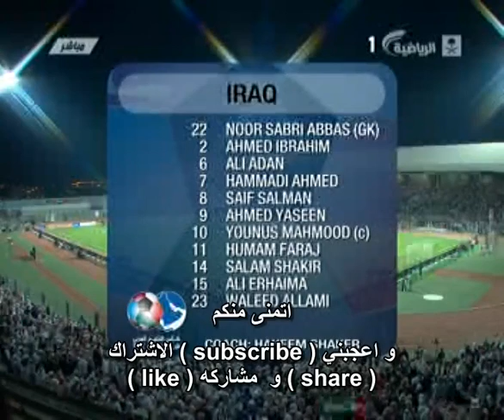الامارات Vs العراق | خليجي 21 - النشيد الوطني والتشكيله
الجمعه 18 يناير 2013    ميلادي
الثلاثاء 03 ربيع الاول 1434 هجري
النهائي
بعد الوقت الاضافي
 أستاد البحرين الوطني
 17°C
حكم المباراة: خليل جلال (السعودية)
1 : 0 نتيجة الشوط الأول
1 : 1 نتيجة الوقت الأصلي
الإمارات
الهدف الاول '28  عمر عبدالرحمن
كرت اصفر '101  Abdelaziz Husain
الهدف الثاني '107  اسماعيل الحمادي
كرت اصفر '109  سعيد الكثيري
العراق
كرت اصفر '40  سيف سلمان هاشم
كرت اصفر '68  يونس محمود خلف
كرت اصفر '81  يونس محمود خلف
المتخب الاماراتي.الامارات.United Arab Emirates.مهـدي علـي رضا.Mahdi Ali.داود سليمان.Dauod Suliman.خالد عيسى.Khalid Eisa.محمد أحمد خلف.Mohamed Ahmed Al-Hammadi.عبدالعزيز صنقور.Abdul Aziz Sanqour.عبد العزيز هيكل.Abdulaziz Hussain Haikal.عبدالله موسى.Abdulla Mousa.علي سالم العامري.Ali Salem Faraj Alameri.حمدان الكمالي.Hamdan Al Kamali.محمد أحمد.Mohamed Ahmad Ali Gharib Juma.مهند سالم العنزي.Mohanad Alanze.وليد عباس.Waleed Abas AL BALOOSHI.عامر عبدالرحمن.Amer Abdulrahman.حبيب الفردان.Habib Fardan Al Fardan.حبوش صالح.Haboush Saleh Haboush.خميس إسماعيل.Khamis Esmaeel Zayed.محمد فوزي.Mohamed Fawzi.عمر عبدالرحمن.Omar Abdualrahman.أحمد علي.Ahmed Ali.علي مبخوت.Ali Mabkhot.اسماعيل الحمادي.Ismail Al Hammadi.اسماعيل مطر.Ismail Matar.أحمد خليل.Khalil Ahmed.ماجد حسن.MAJED HASSAN.محمد عبدالرحمن.Mohamed Abdel Rahman.سعيد الكثيري.Saied Salem Al Kuthairi.ماسيميلانو ماركيزي.Masemaeilano Marqeze.جلال الغالي.Jalal Algale
العراق. المنتخب العراقي .Iraq.حكيم شاكر.Hakim Shaker.جلال حسن حاجم.Jalal Hasan.محمد حميد فرحان.Mohammed Hameed Farhan.نور صبري عباس.Noor Sabri.أحمد ابراهيم خلف.Ahmad Ibrahim Khalaf.علي عدنان كاظم.Ali Adnan.علي بهجت فاضل.Ali Bahjat Fadhil.علي حسين رحيمة.Ali Hussein Irhaima.ضرغام اسماعيل داود.DHURGHAM ISMAEL DAWOOD.محمد جبار رباط.MOHAMMED JABBAR AREBAT.مصطفى ناظم جاري.MUSTAFA NADHIM JARI.سلام شاكر علي.Salam Shakir Ali.وليد سالم أدويريج.Waleed Salem.أحمد عباس حطاب.Ahmed Abbas Hattab.احمد ياسين غني.Ahmed Yasin.همام طارق فرج.Humam Tariq.خلدون ابراهيم محمد.Khaldoon Ibrahim Mohammad.نبيل صباح زغير.Nabil Sabah Zghayir.سيف سلمان هاشم.Saif Salman.علاء عبد الزهرة.Alaa Abdul-Zahra.حمادي أحمد عبد الله.Hammadi Ahmed Abdullah.حسام ابراهيم علي السراي.Husam Ibrahim Ali Alsarai.مهند عبد الرحيم كرار.Mohanned Abdulraheem Karrar.يونس محمود خلف.Younis Mahmoud Khalaf.باسل كوركيس.Basil Georgis.عبد الكريم ناعم.Abdulkarim Naem.
اتمنى منكم
اعجبني ( اللايك ) ( like )
مشاركه ( شير ) ( share )
لكي يصلكم كل جديد
واذا اعجبكم ضعه في المفضله
شرفونا ونورونا في
منتديات ملعب العشاق